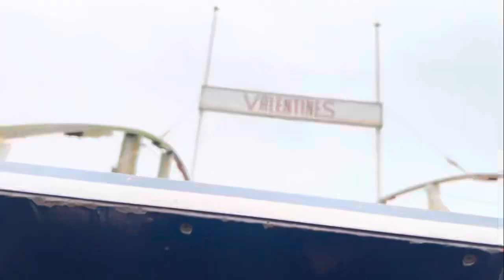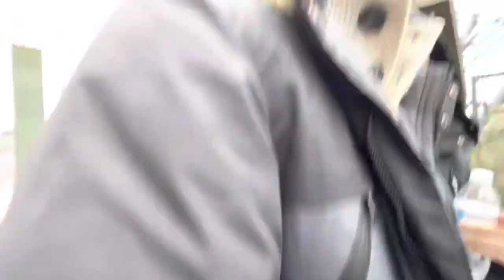Blackpool Part 2 - Blackpool Pleasure Beach - 😱 FIRST TIME riding ICON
We took a 3 day break to Blackpool.

Day 2, we visit Blackpool Pleasure Beach, FIRST TIME riding ICON

We also stopped at The King’s Boutique Hotel, which was amazing

The Marsdens
Family Vloggers
Vlog
Vloggers
Vlogging
Family Vlogging
Family Fun
Family Friendly
UK Family
UK Family Vloggers
UK Vloggers
UK Vlogs
Blackpool
blackpool pleasure beach
pleasure beach
Tower Ballroom
blackpool tower
the kings boutique hotel blackpool
the tower ballroom
Ballroom Dancing
Fish and Chips
Theme park